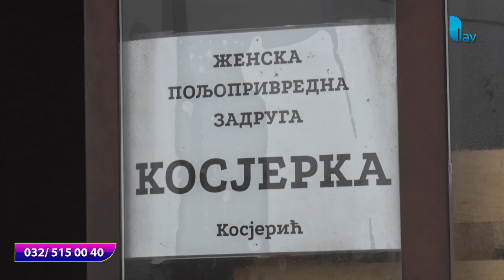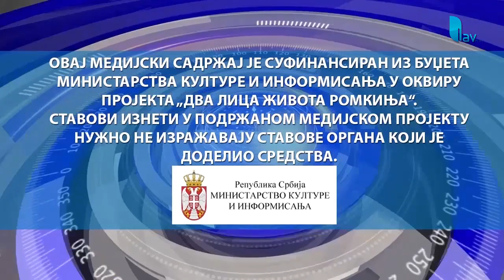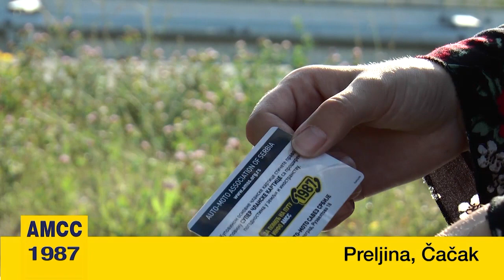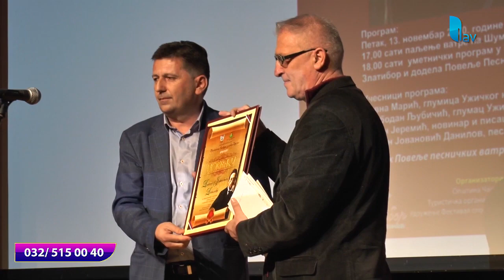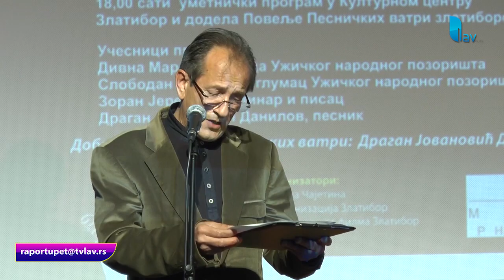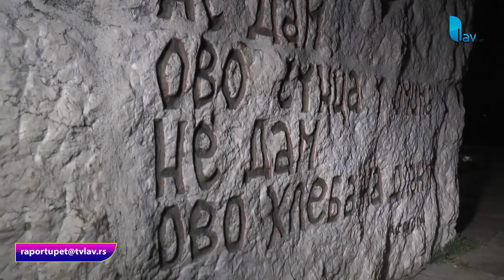RAPORT U PET 17.11.2020